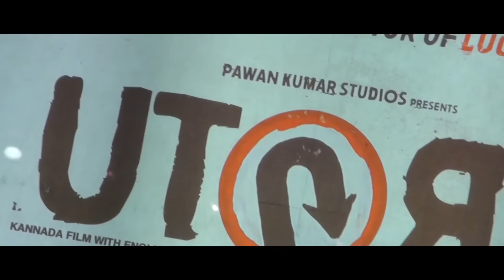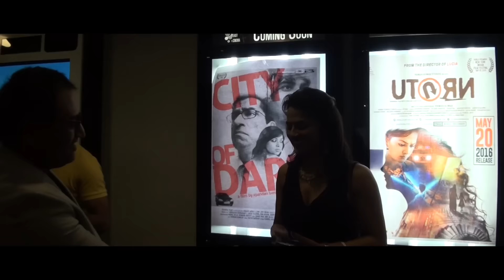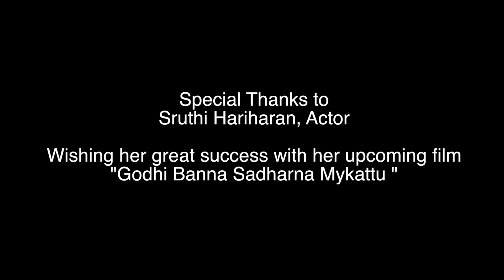U Turn World Premiere - New York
Making of U Turn
NOTE: If you have liked this content and want to make a payment towards it, here are the details -
Googlepay : actorinme-8@oksbi